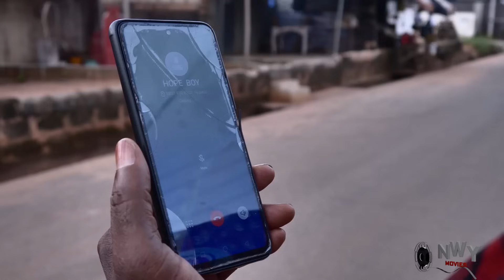D Homeless Guy Came To Work As A Cook But D Billionaire Daughter Fell In Love With Him 7&8 - NEW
NEW Movie
Ekene Umenwa
Onny Michael